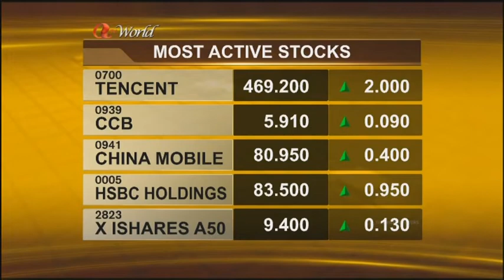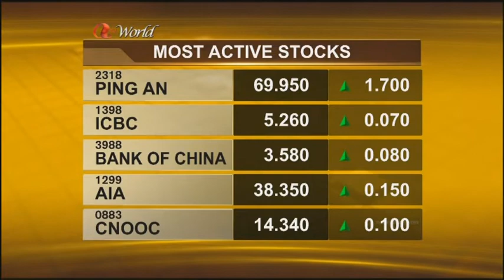ATV World Financial Report (Anne-Marie Sim) 24Dec2013